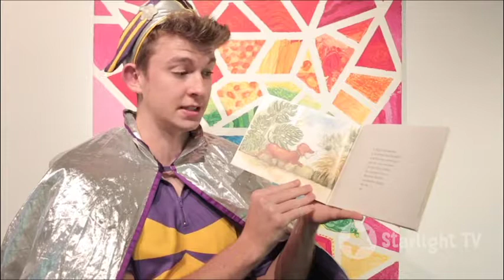Dogs Never Climb Trees By Lynley Dodd (Read Aloud)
Remember Hairy Maclary? His poochy pal Schnitzel von Krumm (with the very low tum) is back in his own adventure which Captain Starlight will read to you!